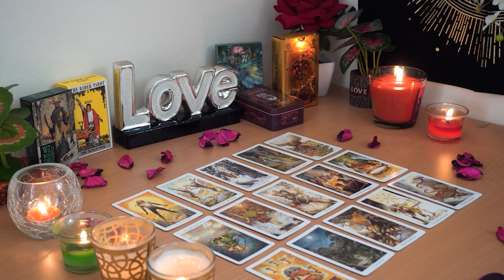ARIES💘 In Their Feels! All Up In Their Head About You. Aries Tarot Love Reading